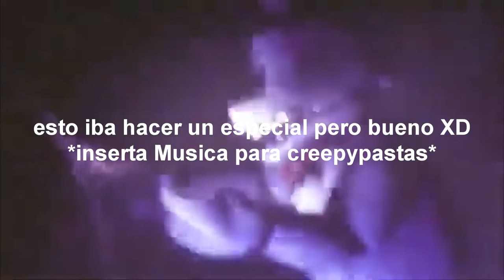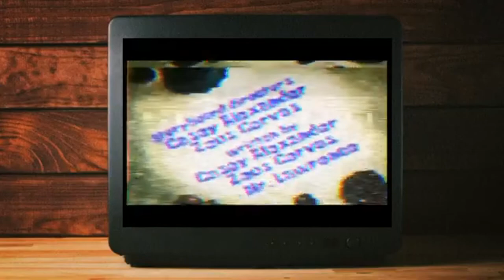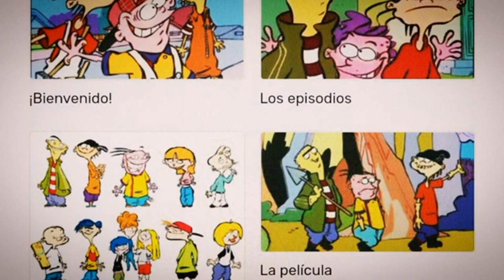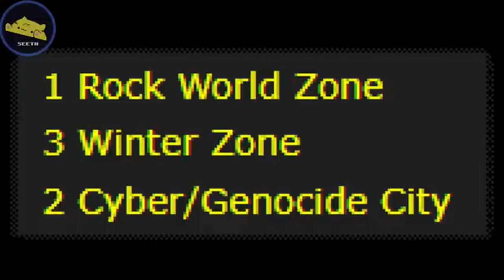Las 10 Mejores Creepypastas del Internet II Gustavo Draws43 II (Especial de Halloween) E.C Ronda 3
when no puedes hacer un video de halloween a tiempo:
O mi lente de contacto aaaaaaaaaaaaaaaaaaaaaaaa